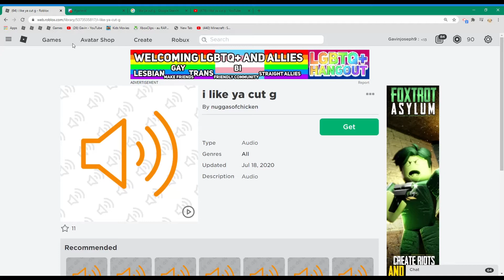I like ya cut g in mad city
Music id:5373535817